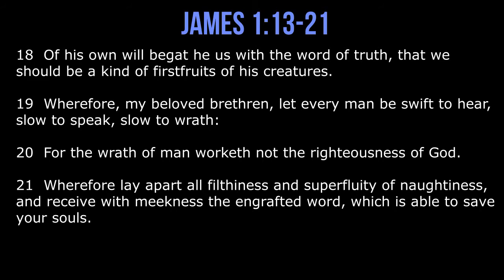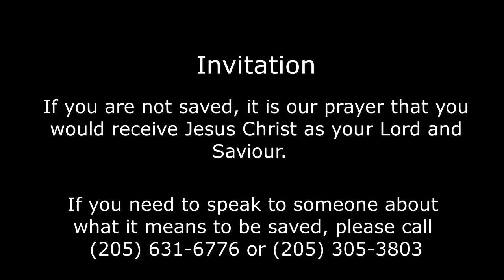Unity Baptist Church March 13, 2022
Sunday Morning Message - March 13, 2022 at Unity Baptist Church in Kimberly, AL

Message from Bro. Calvin Armstrong
James 1:13-21 "God's Goodness"